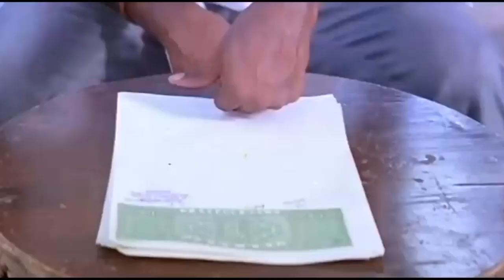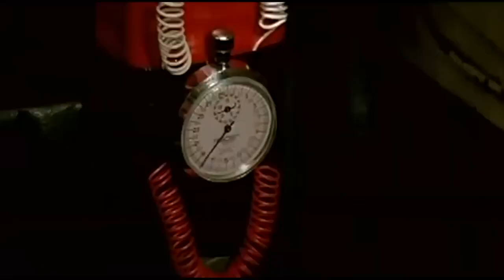அண்ணாமலை🔥 - கதை சுருக்கம் | ரஜினிகாந்த் நடித்த படம்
Annamalai" is a 1992 Tamil-language action drama film directed by Suresh Krissna and starring Rajinikanth and Khushbu in the lead roles. The film tells the story of Annamalai, a milkman who strives to become a successful businessman and faces many challenges on his journey to success.

Annamalai (Rajinikanth) is a kind-hearted milkman who lives with his widowed mother (played by Manoramma) in a small village. He has a close friend, Arivumathi (played by Sarath Babu), who is a wealthy businessman. Annamalai is inspired by Arivumathi's success and decides to start his own business, but faces opposition from his jealous friend, K. P. (played by Radha Ravi), who is also in love with Annamalai's love interest, Subbulakshmi (played by Khushbu).

Despite facing numerous challenges and setbacks, Annamalai's determination and hard work eventually pay off, and he becomes a successful businessman. However, his success leads to further conflicts with his enemies, and he must fight to protect his business and loved ones.

The film features iconic performances by Rajinikanth and Khushbu, and the music by Deva was also well-received. "Annamalai" was a commercial and critical success and is considered a classic of Tamil cinema.